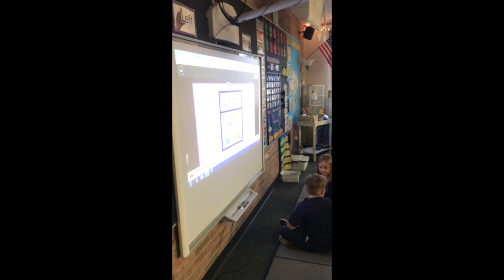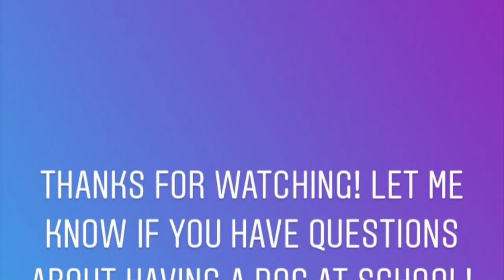Social and Emotional Development in Kids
This video is about social and emotional development in children. It also adds in how dogs can help with these skills.